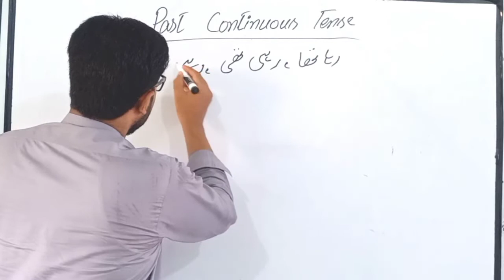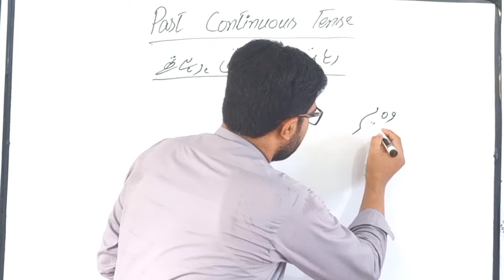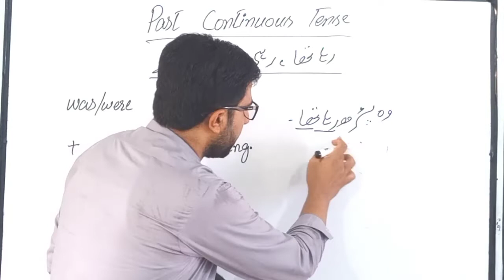Past Continuous Tense in Urdu! Sir Imran